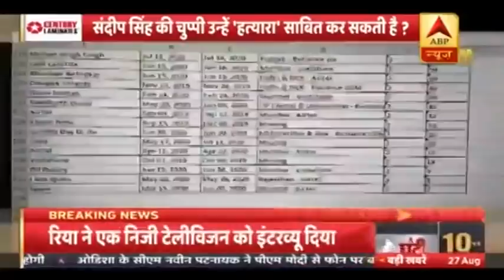Sushant Suicide Case: जानिए क्यों सुशांत के दोस्त Sandeep Ssingh पर गहराता जा रहा शक?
सुशांत मामले में संदीप सिंह फिलहाल सबसे चर्चित नाम है. संदीप को अभिनेता का दोस्त माना जाता था. लेकिन अब संदीप सिंह ने कुछ भी कहने से इंकार कर दिया है. एबीपी न्यूज़ ने संदीप सिंह से लगातार सवाल किए लेकिन कोई जवाब नहीं मिला. खास बात ये की कुछ दिनों पहले संदीप मीडिया से खूब बात कर रहे थे लेकिन अब चुप्पी साध ली है.